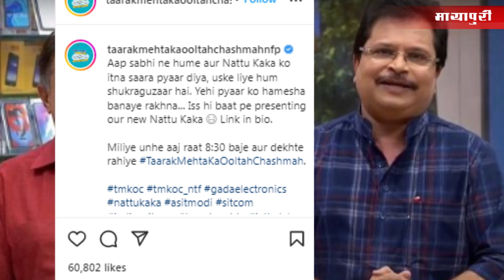New Nattu Kaka in TMKOC Show | Tarak Mehta Ka Ooltah Chashma | Kiran Bhatt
The show 'Taarak Mehta Ka Ooltah Chashmah' has been in the news for a long time. Now news is coming that the makers of 'Taarak Mehta Ka Ooltah Chashmah Show' have got a new Nattu Kaka. The show's producer Asit Kumar Modi shared the post and introduced the audience to the new Nattu Kaka of the show. Now actor Kiran Bhatt will play the character of Nattu Kaka in the show.